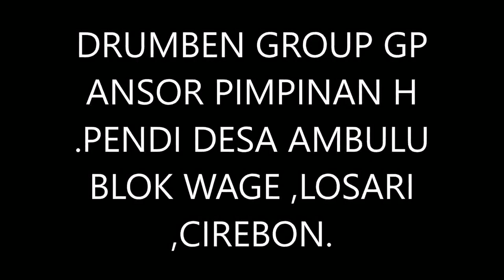YOYOY !!! menghibur warga desa luwung bata ( brebes ).